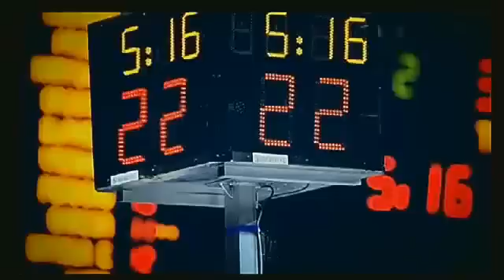Italia - Spagna | Nazionale Maschile di Basket in Carrozzina